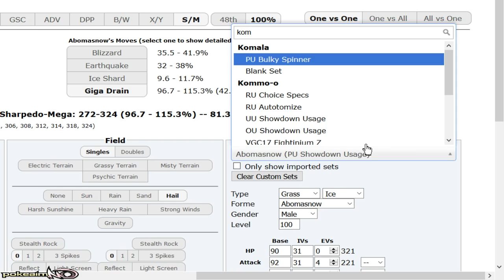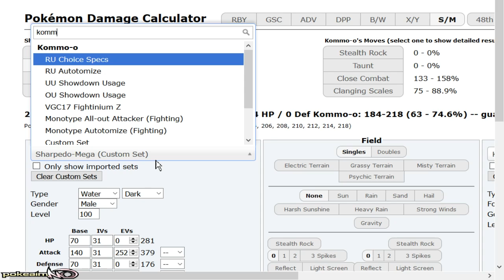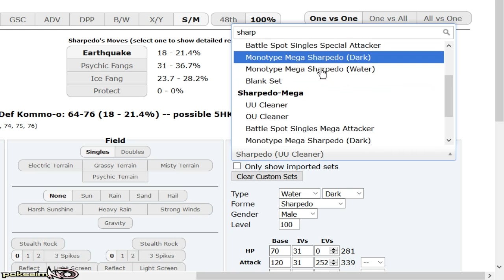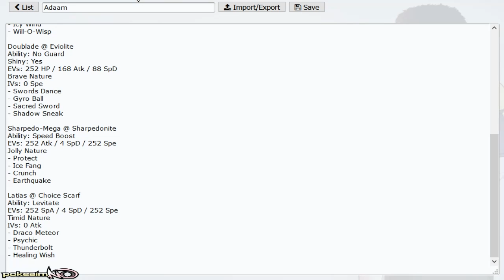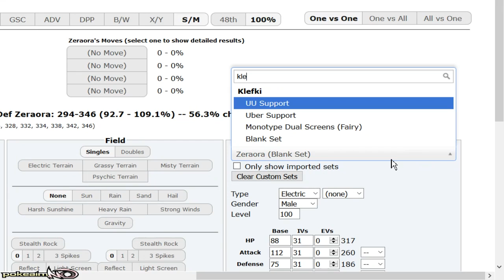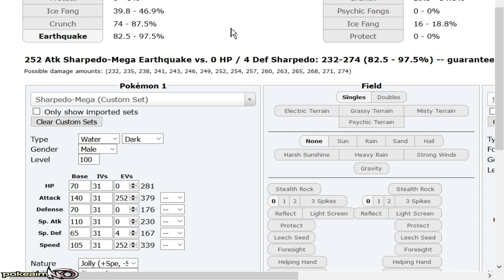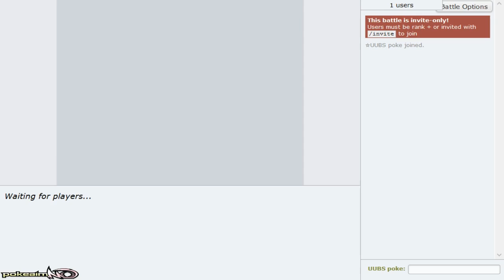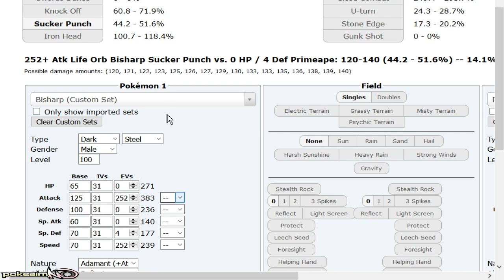"MIXED KOMMO-O GOES IN! Bisharp Suspect #4" Pokemon Ultra Sun & Moon! UU Showdown Live w/PokeaimMD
Kommo-o is absolutely fantastic right now on the suspect ladder!
Bisharp is being suspect tested in Pokemon Ultra Sun and Moon! UU. What are your thoughts on the Bisharp suspect test?

asfgerthrrth Enjoy!